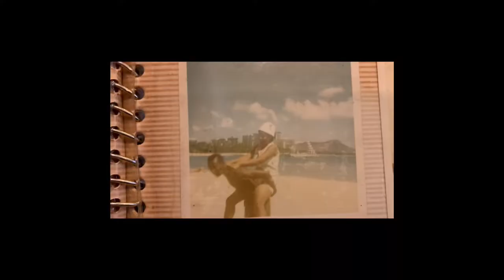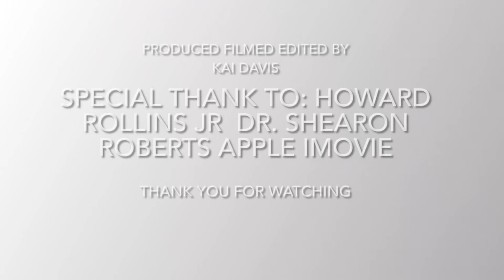My Nola, My Story: New Orleans Native, Vietnam War Veteran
This video tells the story of a 71-year old Vietnam War Veteran, Howard Rollins Jr. and his experience during his time in the war and coming back home. This story is a part of My Nola, My Story, a digital humanities project by Xavier University of Louisiana’s Mass Communication department studies, led by Dr. Shearon Roberts. This report was produced by Kai Davis.